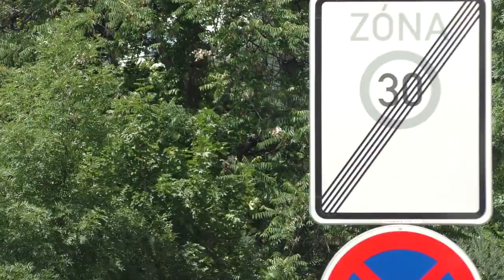TEORIE MAPY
Po 30 metrech zabočte vlevo.

Název: TEORIE MAPY